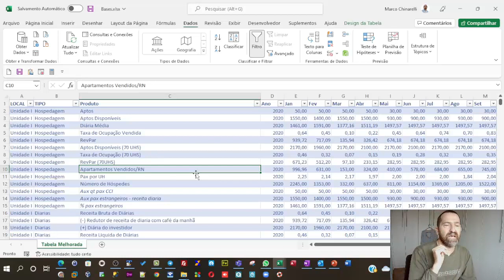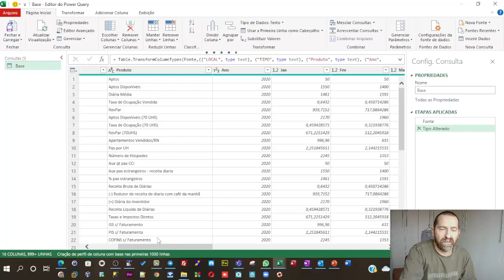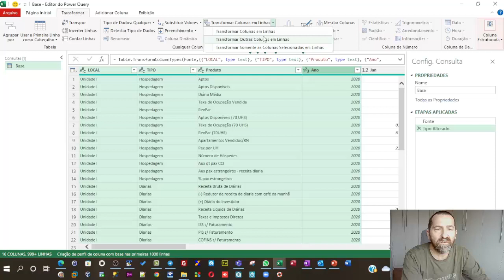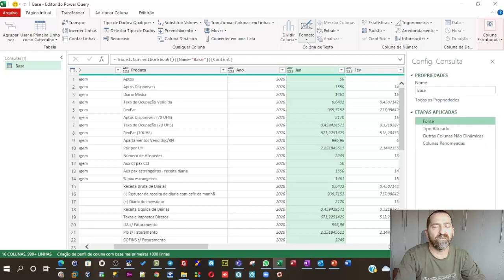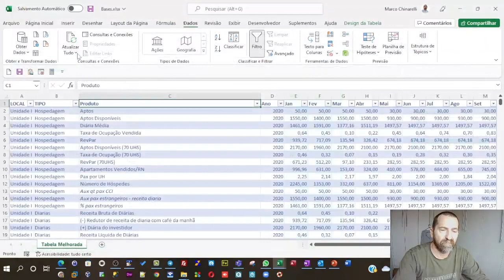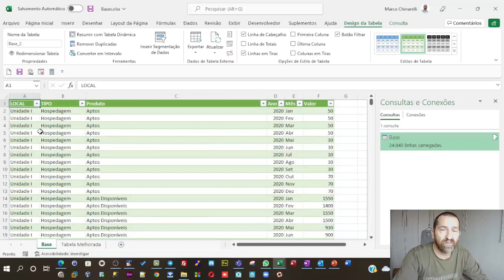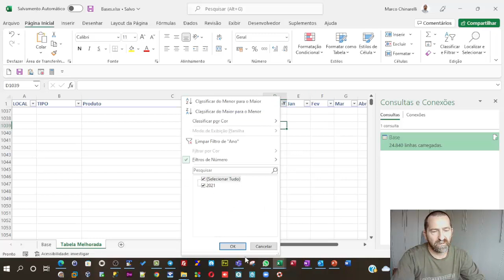Power Query transformando colunas em linhas